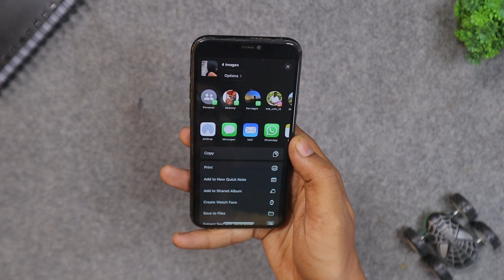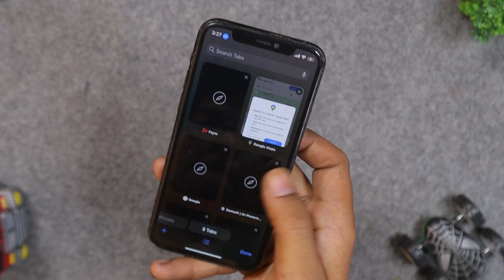11 SURPRISING iPhone Hidden TIPS & TRICKS⚡️Top iOS 16 Features in Hindi⚡️YOU MUST TRY!!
11 SURPRISING iPhone Hidden TIPS & TRICKS⚡️Top iOS 16 Features in Hindi⚡️YOU MUST TRY!!